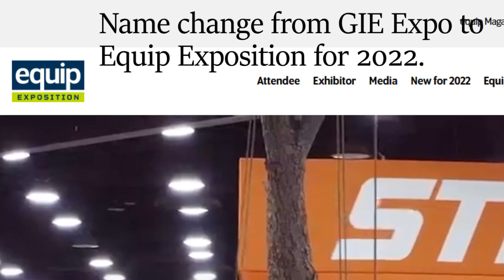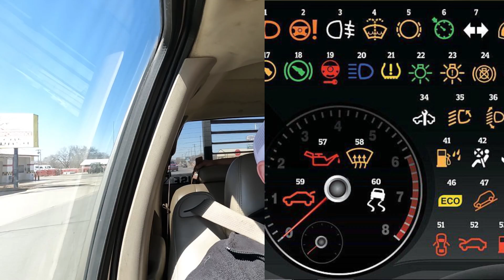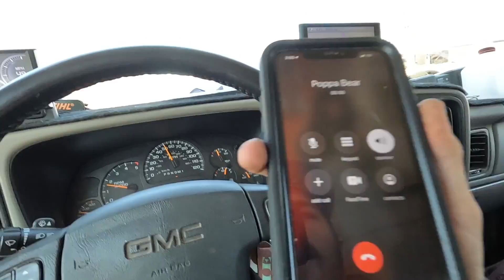JT sells Truck #1 | Death Wobble concern | Sadness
VLOG 358 💖💲✌  ACME Mowing has been busy scalping lawns and picking up new customers!  We take you along as we go meetup with a potential buyer.  This Chevy has been a work horse.  She was ACME Mowing’s #1 truck.  We’ve been working ACME Mowing and Lawn Care for going on 5 years now!
We put out a VLOG or a livestream at least a few times a week.  Sometimes more.   Come hang out with us!

Link’s Lawn Equipment, Mustang, OK.

Our stuff (so far):
2012 Tundra Tundra
2007 GMC
2021 Toyota Tundra TRD PRO (Sup. Truck)
16’ x 7’ tandem axle trailer
Exmark Vertex 48”
Accelerator Bagger
5 gal. SureCan Rack Green Touch
2.2 gal. SureCan Rack Equipment Defender line reel